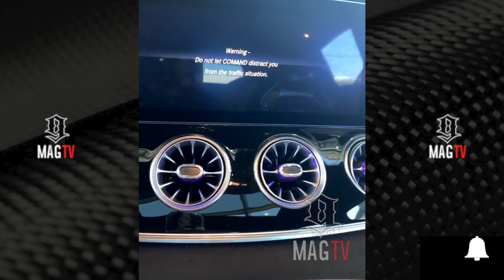Erica Mena Will Not Invite You To Her Wedding So Stop Asking! 💍